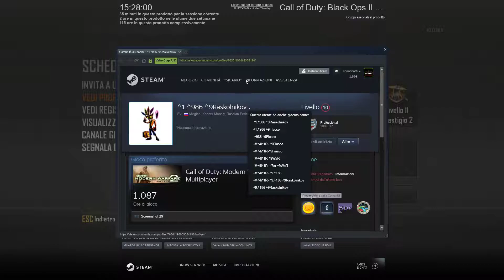Black Ops II 09-14-18 158# CASE OF CHEATING(+WALLHACKS100%):Raskolnikov